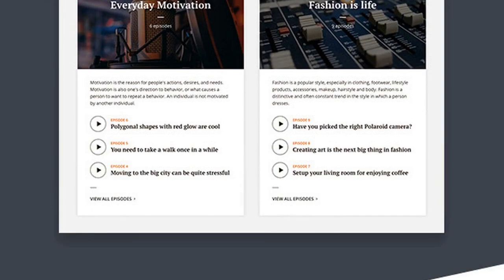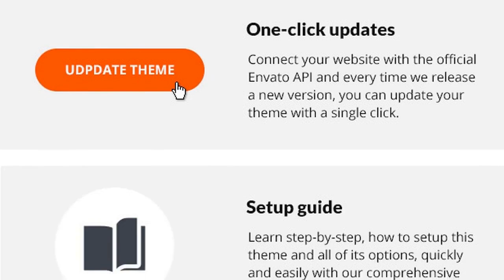Megaphone - Podcast WordPress Theme Free Download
Megaphone is a fully-featured WordPress theme created to help you set up and manage your audio podcast website in no time. A neat solution for both personal podcasts as well as large podcasting networks with multiple hosts and shows. It can also be used for online radio stations with live audio streaming. Audio book websites too!
Support for Spotify, iTunes, SoundCloud, MixCloud, Stitcher, PodBean, Blubrry LibSyn, Spreaker, Cadence, Podomatic, Deezer and many more! No coding knowledge required – choose a layout you like, add content and let your voice be heard!